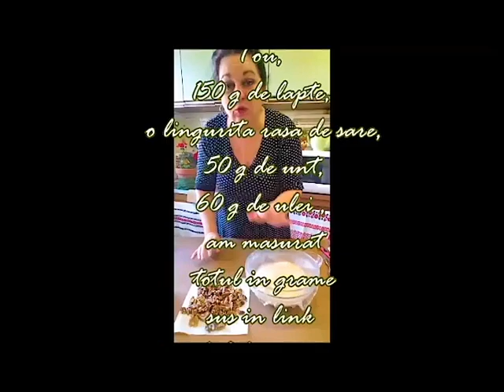Mucenici cu Nuca Umpluti cu Nutella | Prajituri si Bucate gustoase cu Kammellia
Ingrediente: 25 g drojdie, 1 lingurita de zahar, 50 g apa, 500 g faina, 1 ou, 150 g lapte, 1 lingurita rasa de sare, 50 g unt, 60 g ulei! Am cantarit totul in grame Nuca si miere pentru uns si pentru ai umple Nutella
Va multumesc!